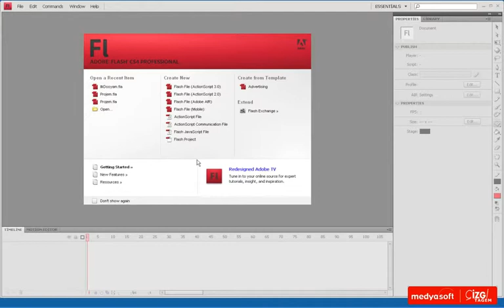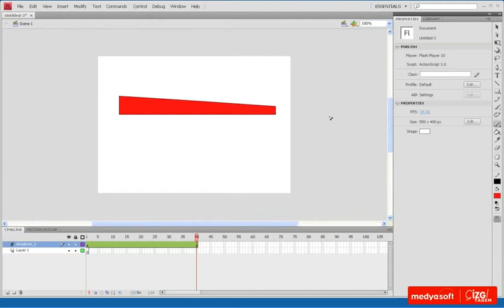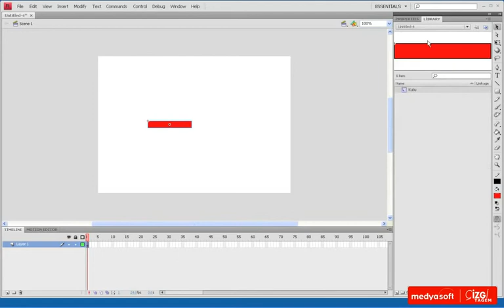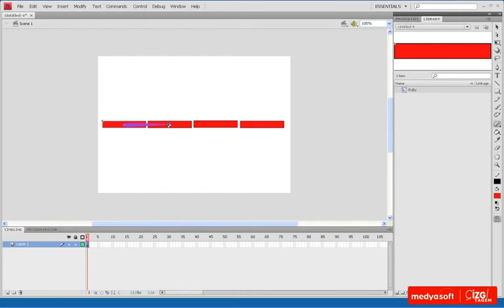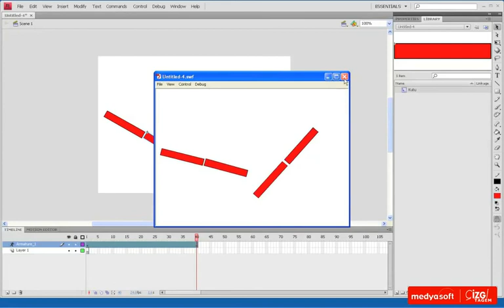Adobe Flash CS4 0609: Kemik Aracı